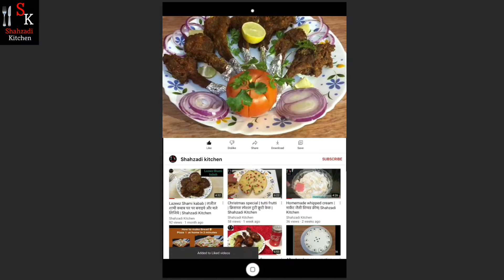Crispy Mutton Chaap fry | lलज़ीज़ मटन चाप फ़्राई | Shahzadi Kitchen